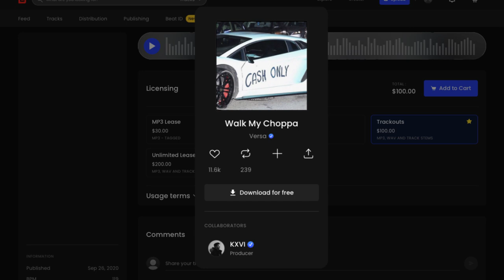Making Six Figures Selling Beats Online with BeatStars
BeatStars and Platinum Producer KXVI discussing how he started making six figures selling beats online including sales strategy, placements and BeatStars Publishing. If you're looking to make a living through music you won't want to miss this!